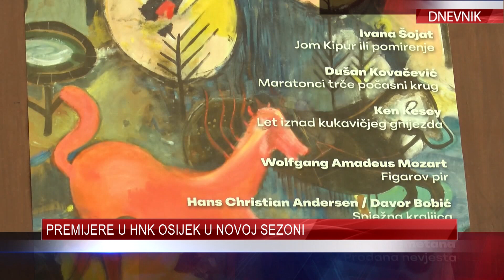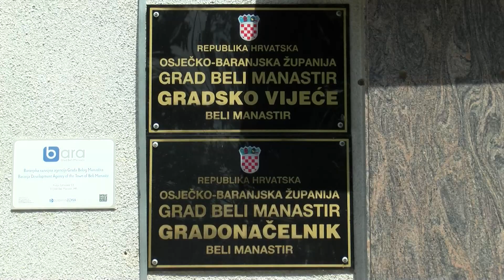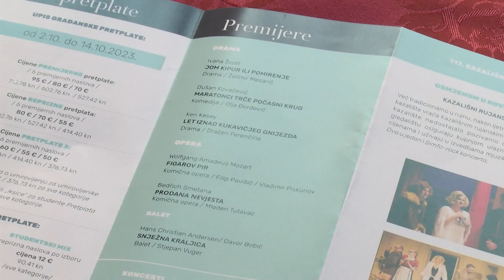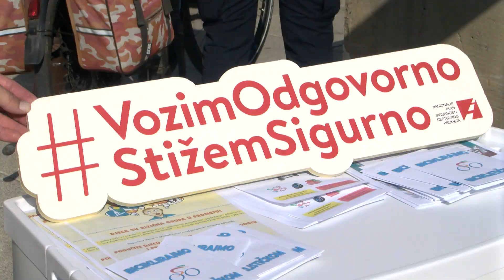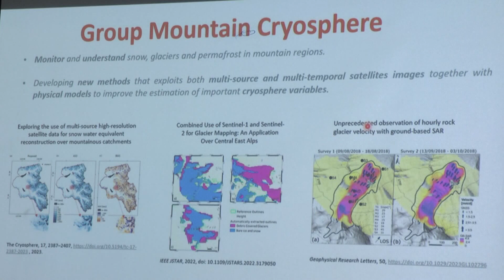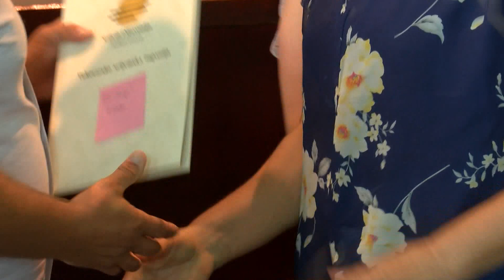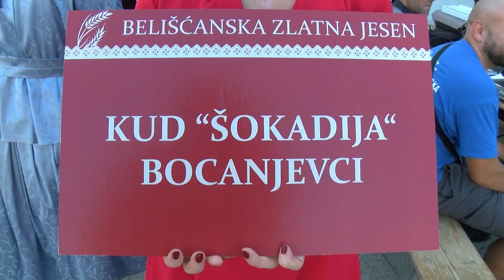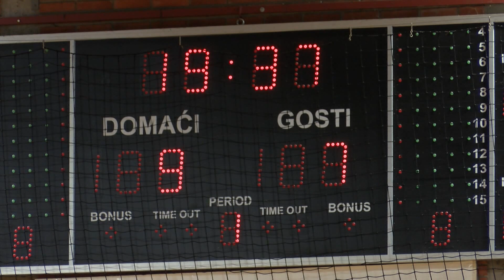DNEVNIK 18.09.2023. Osječka televizija